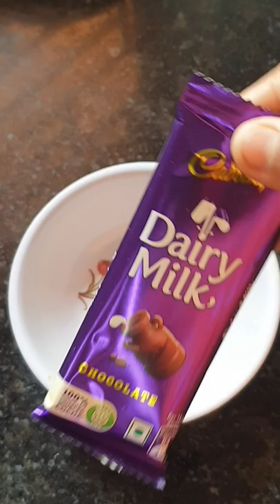dairy milk ice cream||🍫chocolate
dairy milk chocolate ice cream
ice cream